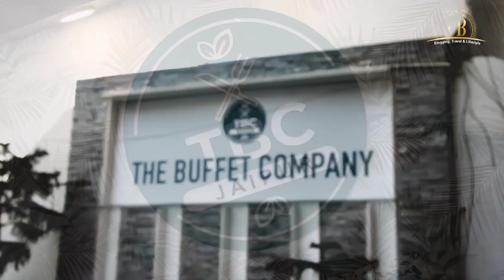Unlimited Buffet In Rs.349/- | TBC-the Buffet Company | Universal Bloggers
TBC - THE BUFFET COMPANY
Address -
VRVH+W54, Gali Number 2, Raja Park, Jaipur, Rajasthan 302007

About Me ► My name is Emon Saxena . I'm from Jaipur  and I'm a Blogger .  Now I am on  Youtube . I make  Food Videos , Travelling Videos , Challenging Video , Lifestyle Videos .  On this channel i Entertain Every Person . Thanks for reading .